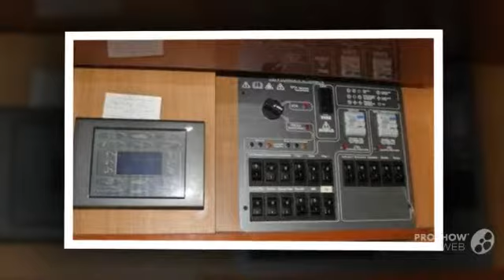Sealine T 50 Power boat, Flybridge Yacht Year - 2008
Sealine T 50 Power boat, Flybridge Yacht Year - 2008 video. If you do not like the video Sealine T 50 Power boat, Flybridge Yacht Year - 2008, write comments what is missing, we are always happy to help you.